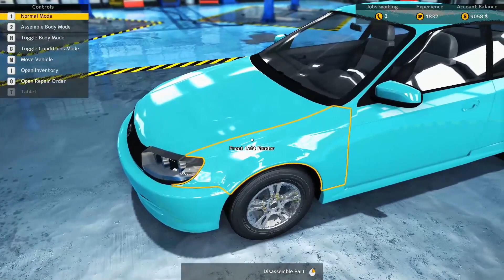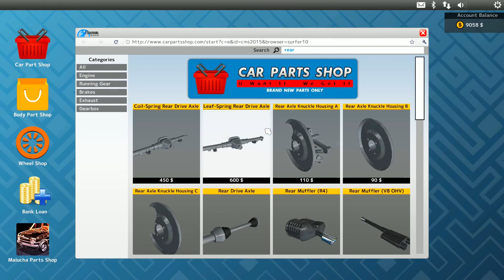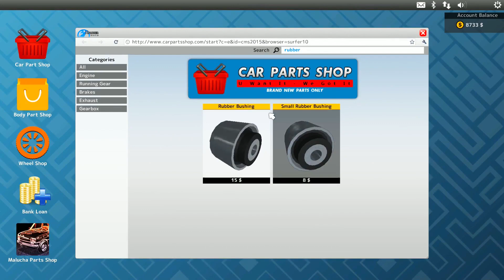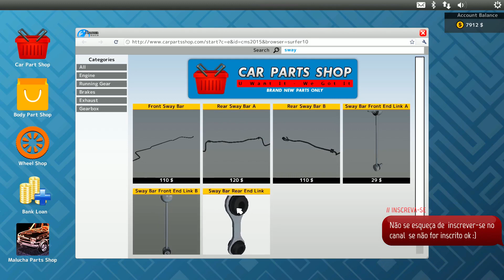Car Mechanic Simulator 2015 - Lata Velha Parte #08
Serie Car Mechanic Simulator 2015: Gameplay , tentando mostrar algumas habilidades de um Mecânico , neste jogo aprendemos um pouco de como é a vida no dia a dia de um mecânico.E aprendemos o que significa cada peça de um veículo (Carro).

Esse video  é um oferecimento de PSNGamesBH! Lançamentos PS3 a partir de 60 reais. Lançamentos PS4 a partir de 80 reais.

Configurações dos Equipamentos:

PC Desktop:

◆Placa Mãe Maximus VII Ranger - Republic of Gamers
◆Placa de vídeo GTX 670 2 gigas de memória DDR 5 256Bits
◆Memória Corsair 2 pentes de 8GB DDR3 1600MHZ
◆Water Cooler H80i Corsair

Notebook DELL:

◆1 HD de 500GB
◆Memória Corsair 8GB DDR3 1333MHZ

Software para edição de vídeo:
Software de edição:

Para gravações de vídeo uso:
Placa de captura ElgatoHD60